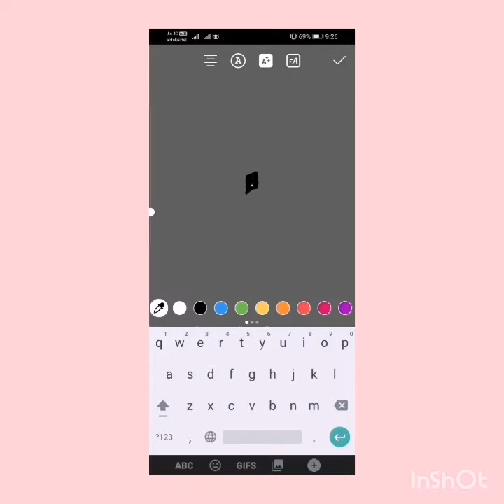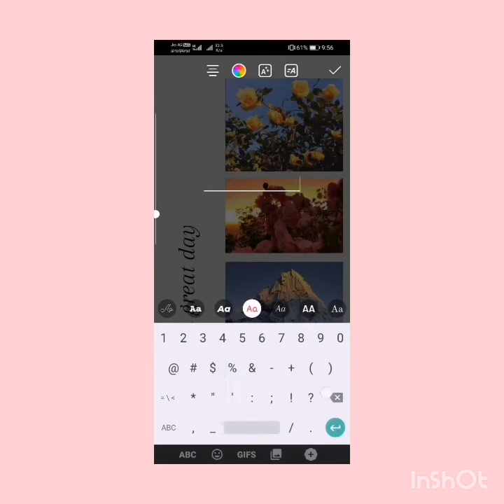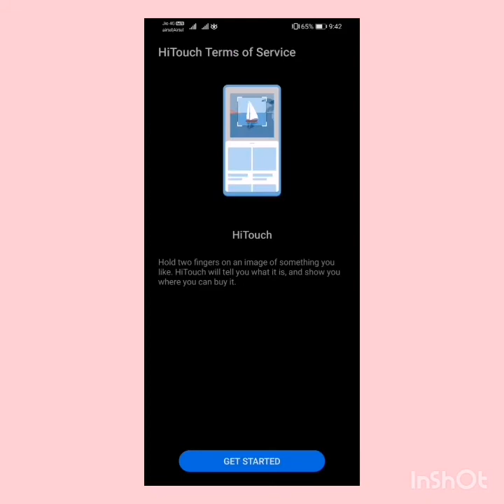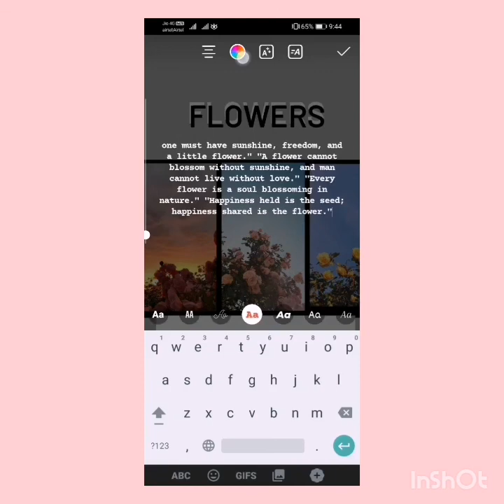Instagram story ideas minimal | using instgram app only